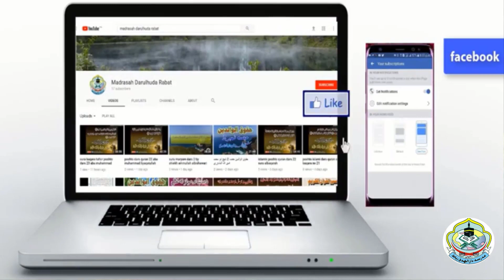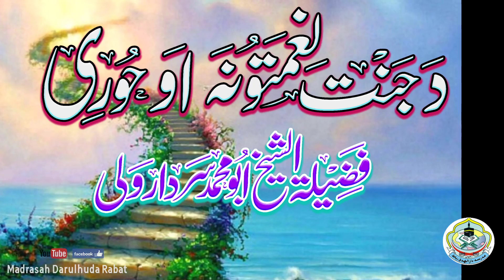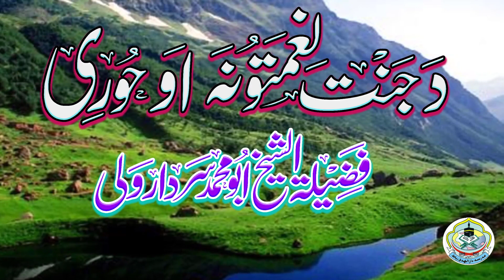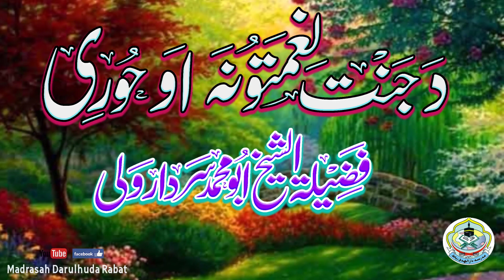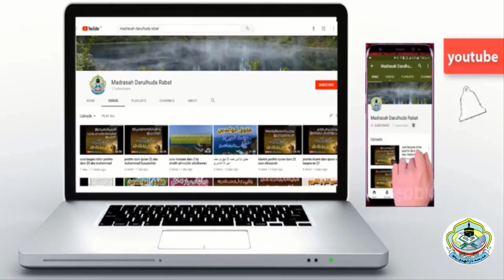poshto islamic bayan sheikh sardar wali پښتو بیان د شیخ سردار ولی دجنت نعمتونہ او حوری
poshto islamic bayan sheikh sardar wali
پښتو بیان
د شیخ سردار ولی
دجنت نعمتونہ او حوری